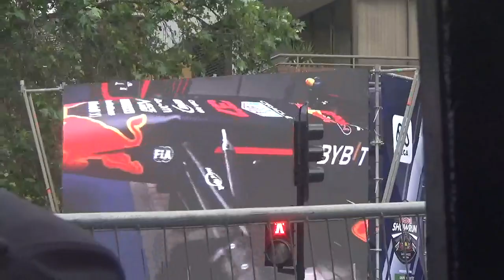Red Bull Showrun Santiago de Chile 2023 parte 6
Santiago de Chile Comuna de Las Condes 12 de Noviembre 2023